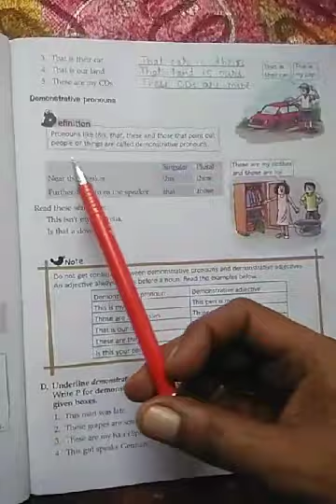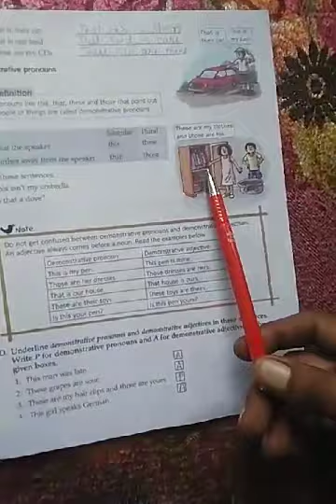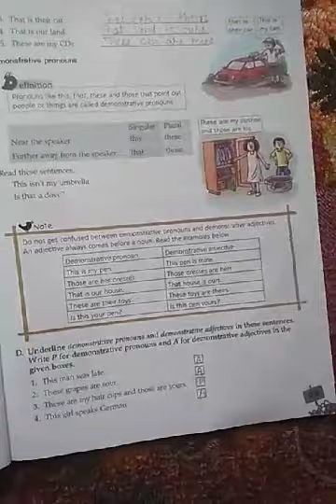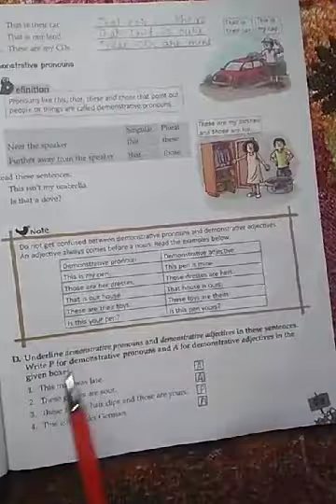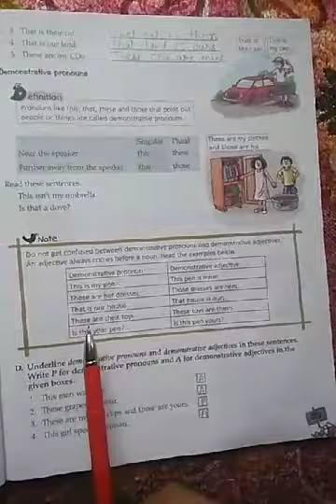Possessive and demonstrative pronouns.